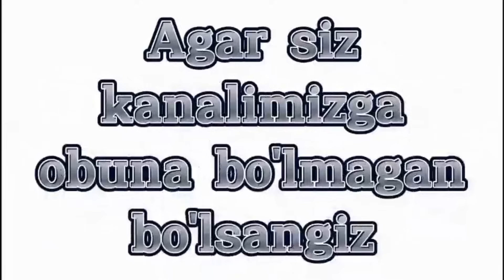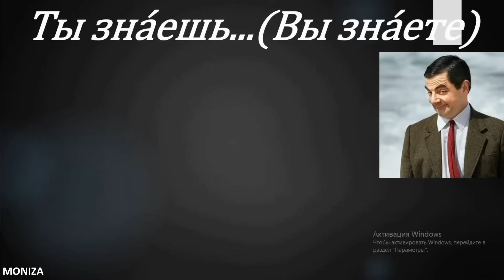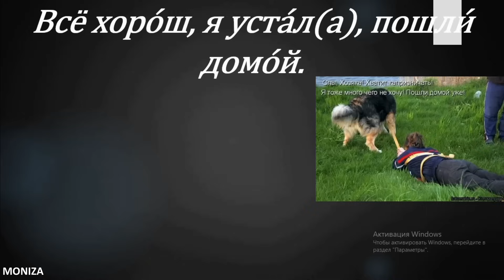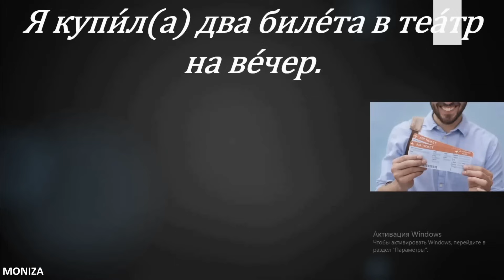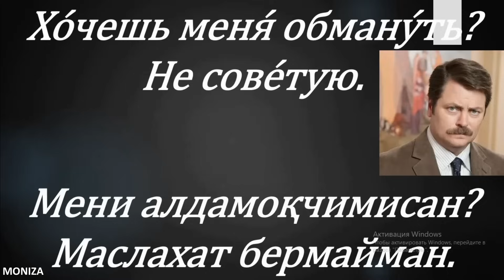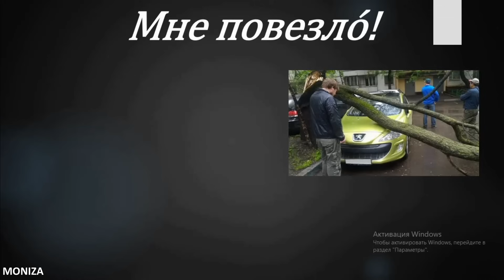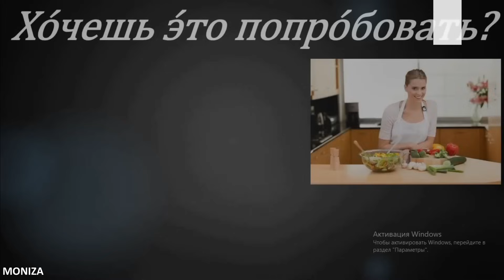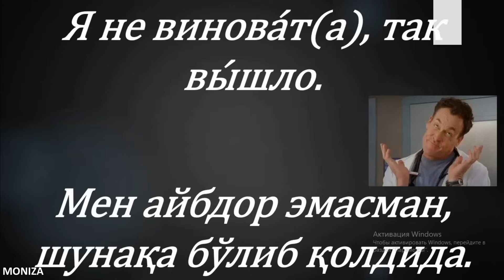РУС ТИЛИДА ГАПИРИШ УЧУН ЭНГ КЕРАКЛИ ГАПЛАР